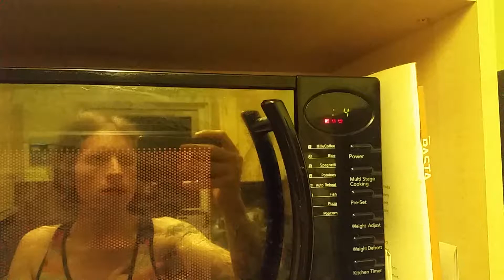Midnight Snack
Yep, I do this sometimes